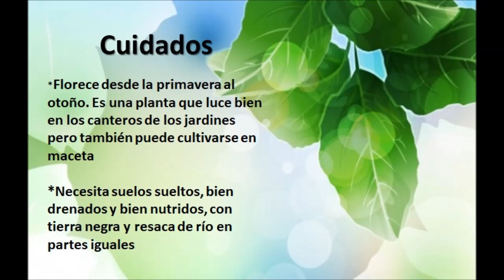Conejitos - Vivero Marra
Informacion y cuidados de los Conejitos.